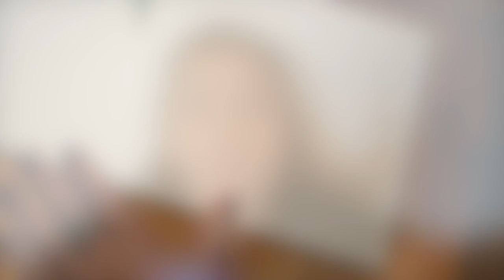Dessin d'un bijoux de A à Z (timelapse) | Agnes Ismay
Si tu veux zapper le blabla : 2:42

M E  T R O U V E R  |  F I N D  M E

M A  F O R M A T I O N  B I J O U T E R I E  (pour débutants)

✔️ PARTENARIAT COOKSON-CLAL
-10% de remise sur toutes vos commandes (valable toute l'année)

Panasonic G7 noir + 14-42mm •
Batterie recharge •